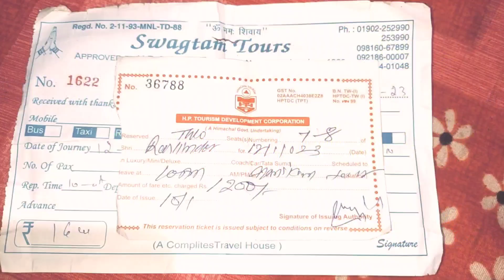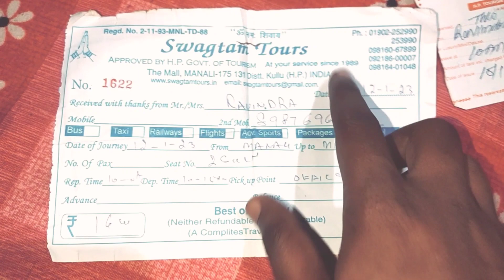Himachal Manikaran Gurudwara Sahib || Manali to Manikaran || Budget Tour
Manikaran is situated in himachal pradesh and this place is located near kasol. Manikaran is a gurudwara which is holy place and this video will guide you about manikaran sahib and you can plan accordingly.

Manikaran himachal pradesh ke manali se lagbhag 70 km dur hai aur kasol ke pass pdta hai. Manikaran ek gurudwara hai aur sikh dharm ke logo ke bich is gurudware ki kafi manyata hai aur is video me aap ko yaha pahuchne ki jankari milegi aur aap yaha ghumne ka plan asani se bana skte hai.

Address: Hari Har Ghat, Manikaran Rd, Manikaran, Himachal Pradesh 175105